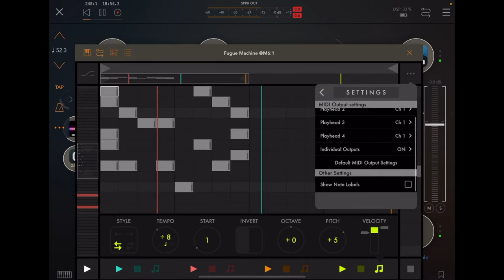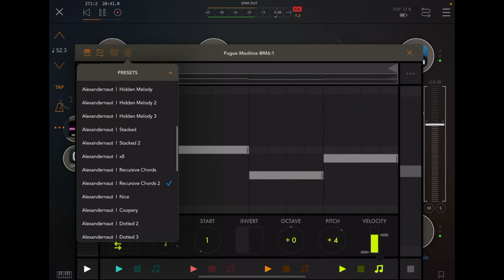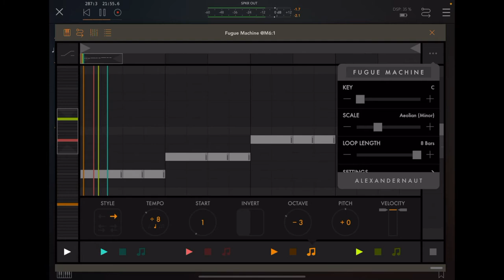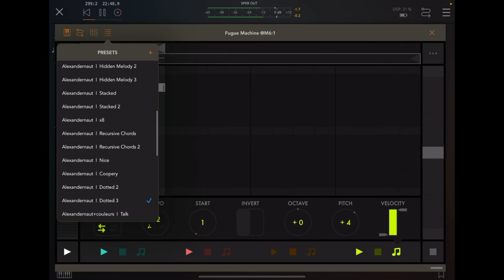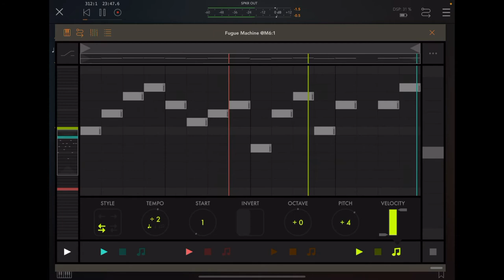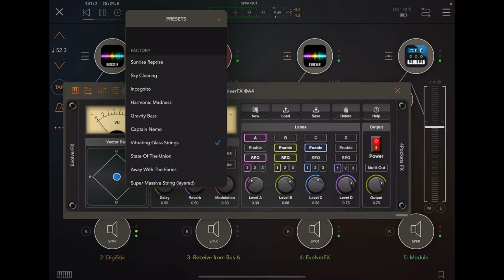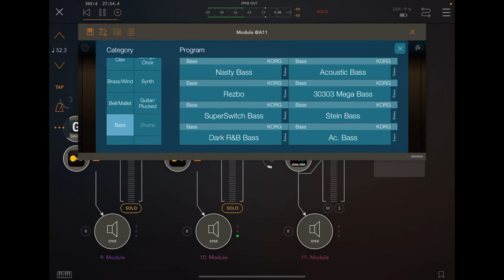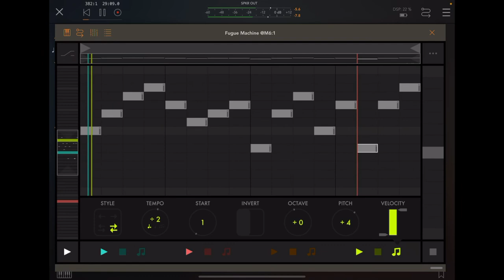AUm Fugue Machine Stephen Ewart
Playlists for Youtube

Holidays In Australia

Stephen has recorded, produced and released two solo albums with David Williams - What It Is and Tell Me.